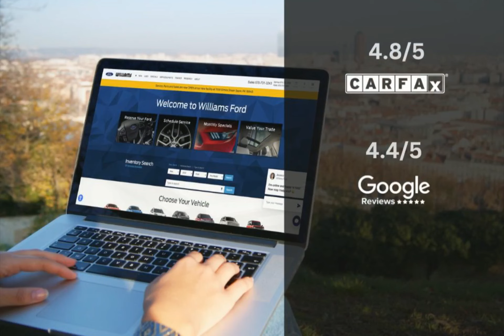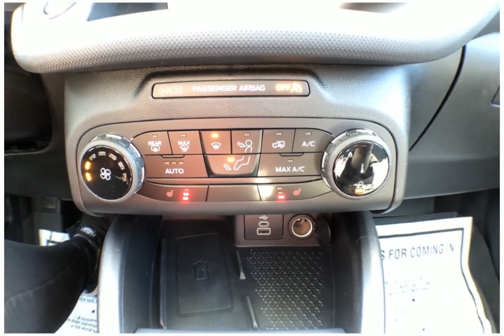2023 Ford Bronco Sport Big Bend FT4290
Take a look at this 2023 Ford Bronco Sport! Equipped with a Automatic transmission in Eruption Green Metallic. This car comes with some great features including Adaptive Cruise Control, , Navigation System, Sunroof/Moonroof and more. Come in and check it out today!